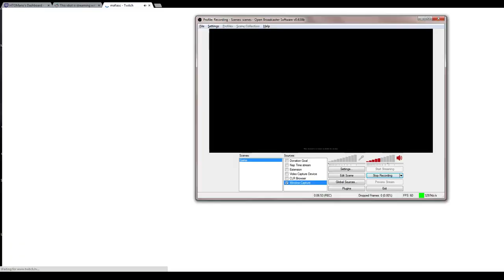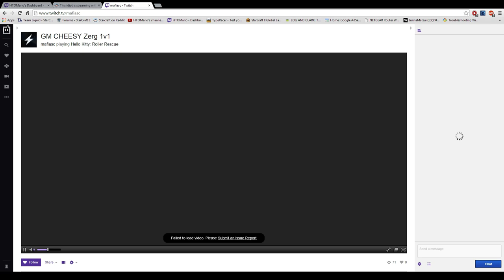This loser with hacks/stream cheating get banned on Twitch.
Stream: Twitch.tv/HTOMario